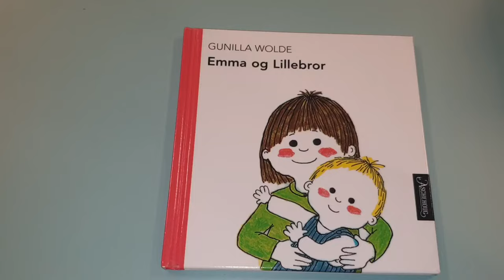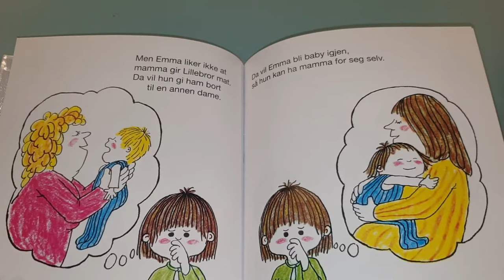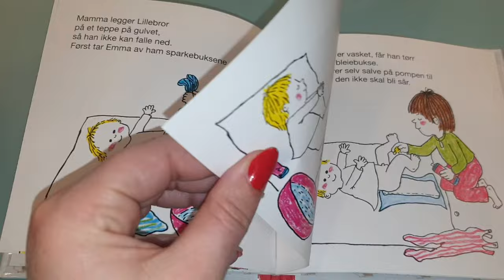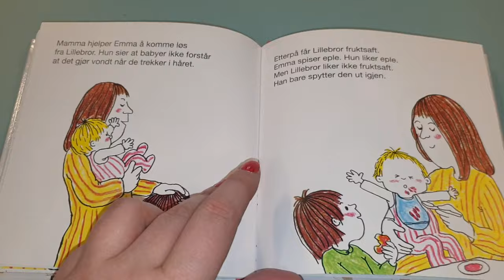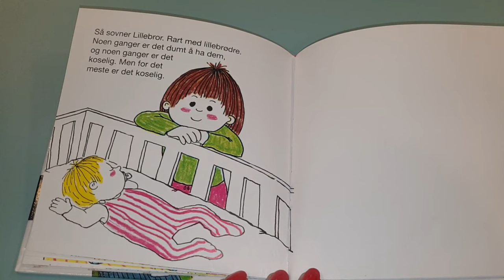Emma og lillebror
Thomas- og Emma-bøkene av Gunilla Wolde hører virkelig til klassikerne blant billedbøkene for de minste. De er solgt i nesten én million eksemplarer i Norge. Thomas- og Emma-bøkene henter sine historier fra smårollingenes egen verden og virkelighet. De beskriver dagligdagse situasjoner og hendelser barna lett kan kjenne seg igjen i.

Skrevet av Gunilla Wolde.
Format: Innbundet
Utgivelsesår: 2002
Forlag: Aschehoug
Språk: Bokmål
Emne: søsken
Høyde: 163
Bredde:156
Vekt: 132